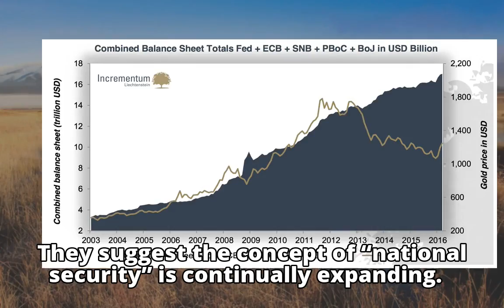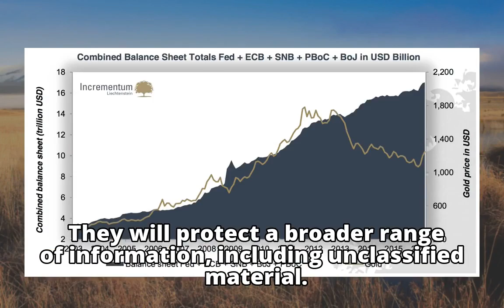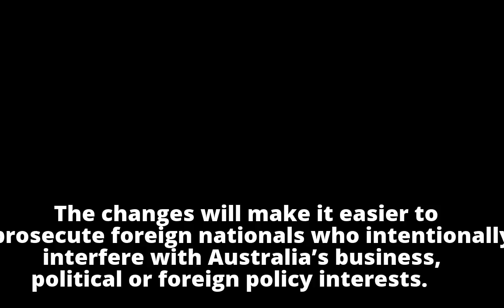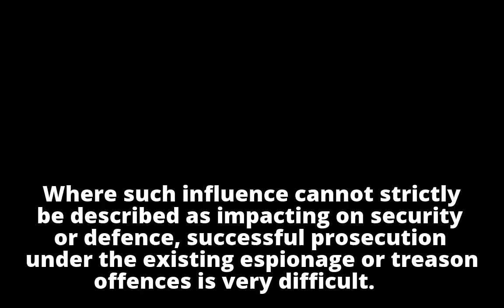New foreign interference laws will compound risks to whistleblowers and jour